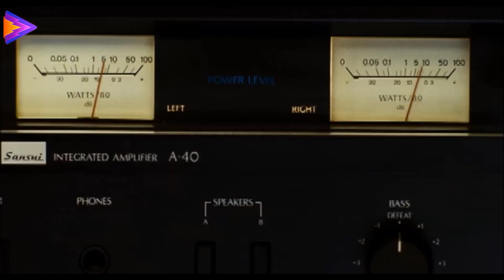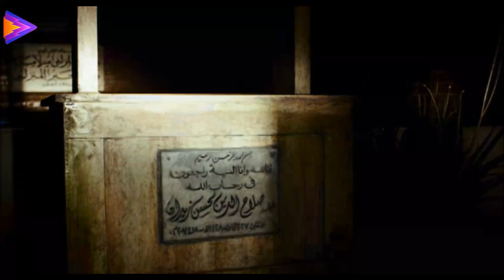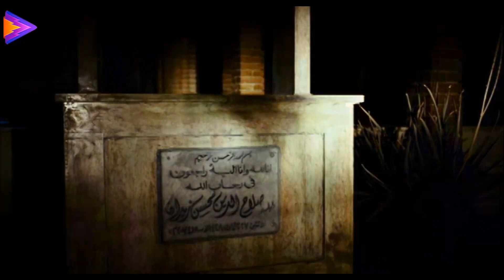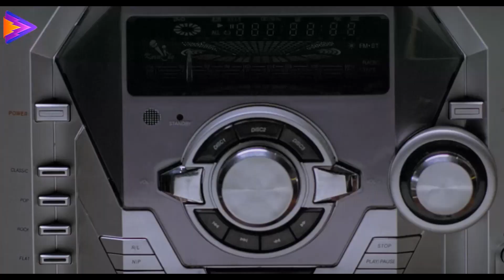لما الممثل الكوميدي يخليك تعيط 😢| ساعة مع نجوم الكوميديا | محمد سعد - أحمد حلمي - محمد هنيدي 🔥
ـــــــــــــــــــــــــــــــــــــــــــــــــــــــــــــــــــــــــــــــــــــــــــــــــــــــــــــــــــــــــــــــــــــــــــــــ
للإشتراك في القناة من هنا